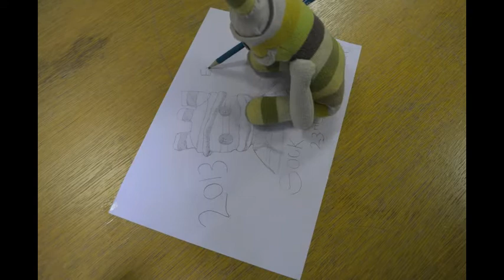TSG creates a self portrait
The SOCK MAN Chronicles part 2...Promo for Loughborough Town Hall/Sock Gallery's Annual Sock Fair every March..